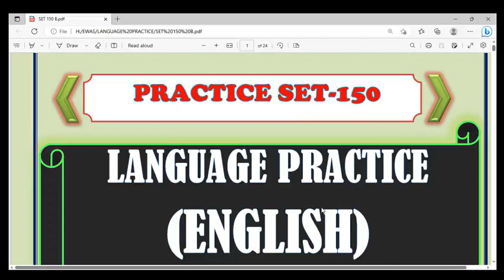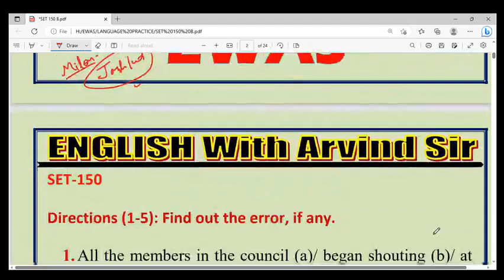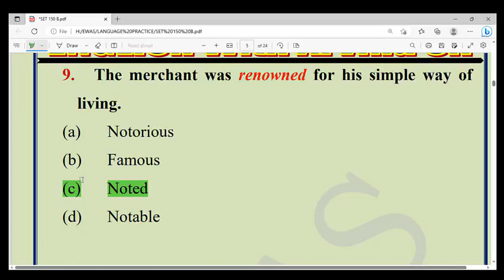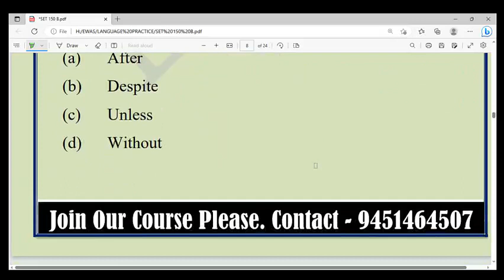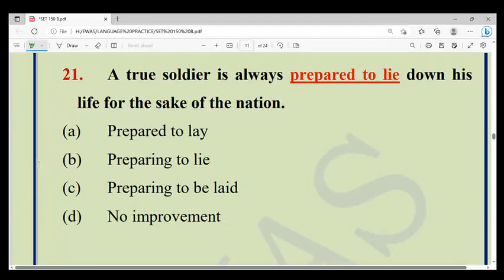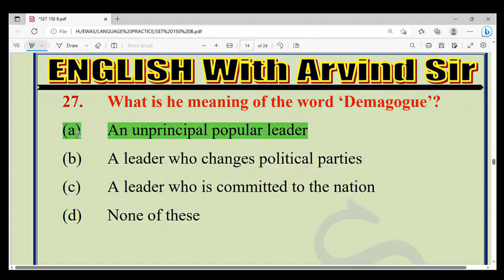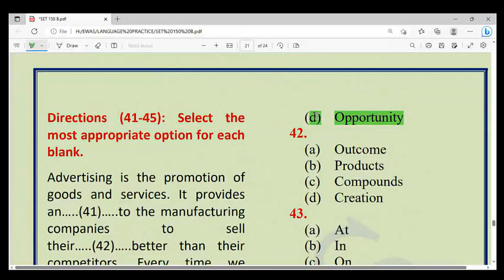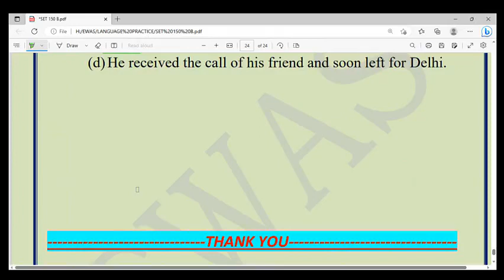ENGLISH LANGUAGE PRACTICE SET - 150 BY ARVIND SINGH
FREE MOCK TEST OR FULL TEST PAPERS WITH ANSWER KEY Available here in app Study Material Section.

Telegram Channel Link (JOIN FOR PDF AND DAILY QUIZ)

Tags__________________________________
TGT_​​​ENGLISH